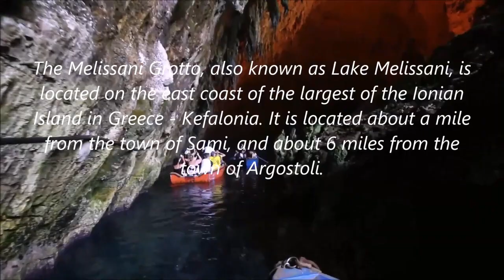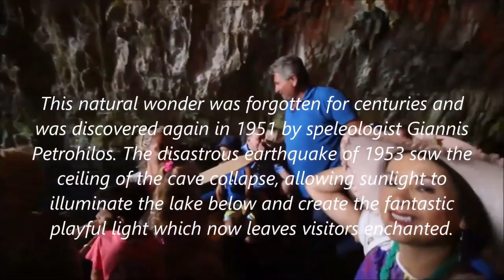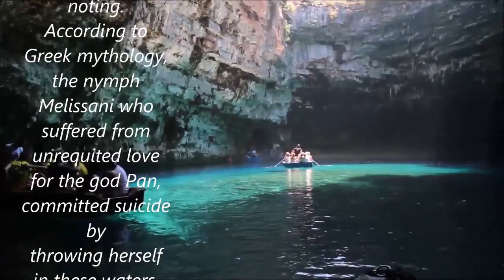MELISSANI CAVE- GREECE Travel video #1 -The Cave of Grotto of Melissani- Greece